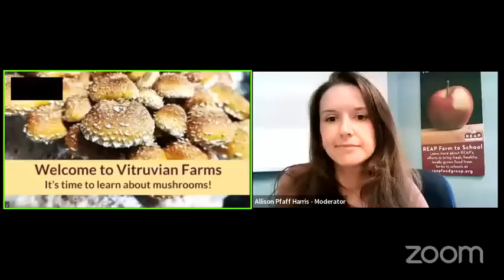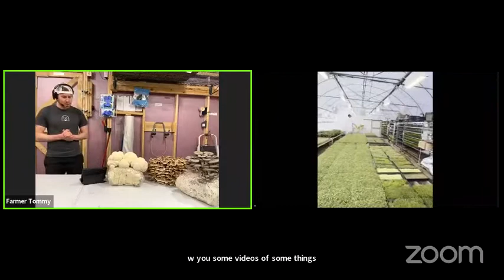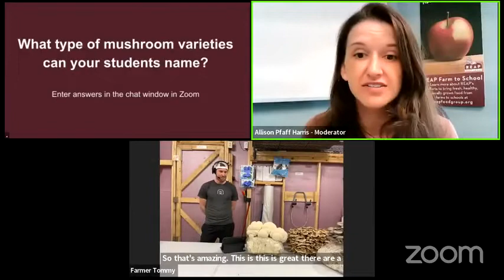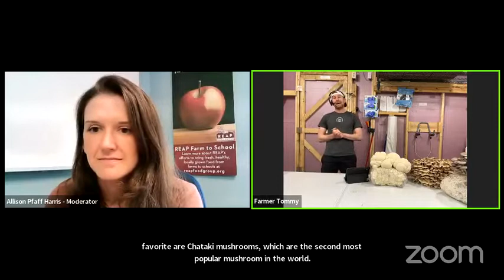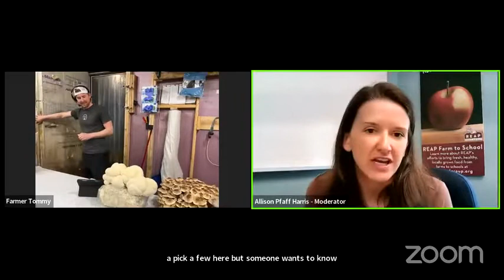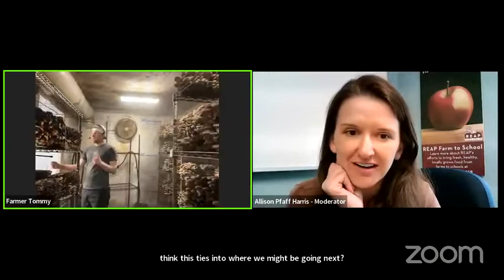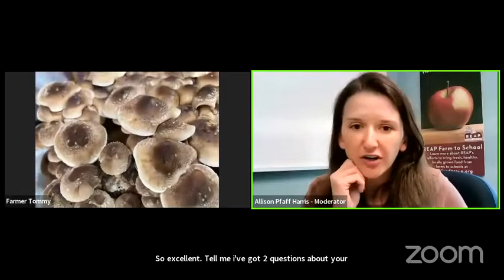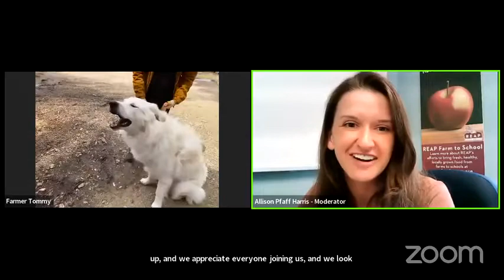LIVE Vitruvian Farms Virtual Mushroom Tour